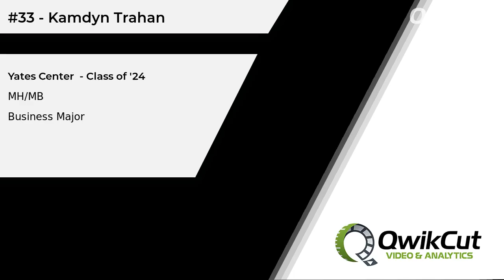#33 - Kamdyn Trahan: Middle Hitter/Blocker - Yates Center HS (KS) - Class of '24 - Business Major